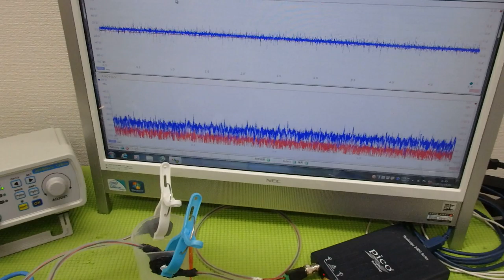メガヘルツの超音波発振制御プローブを利用した実験動画 ultrasonic-labo